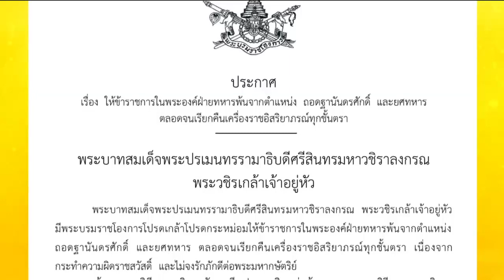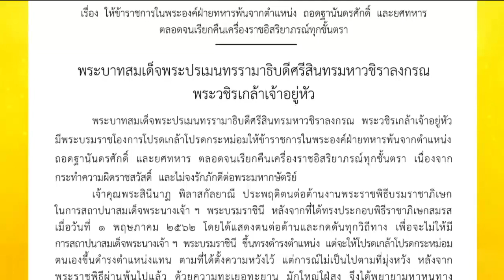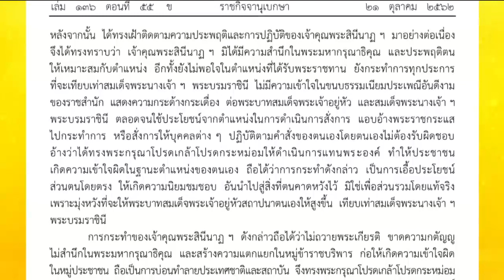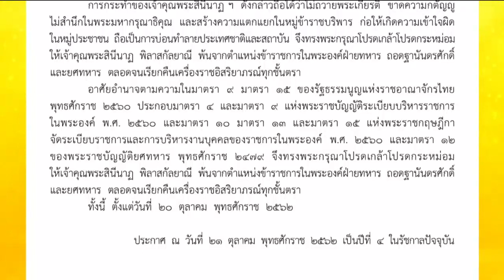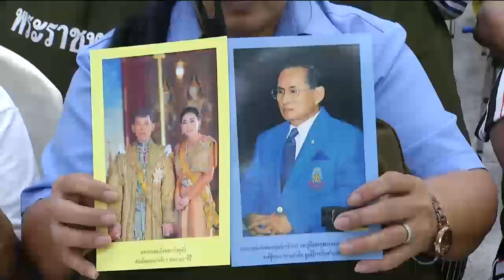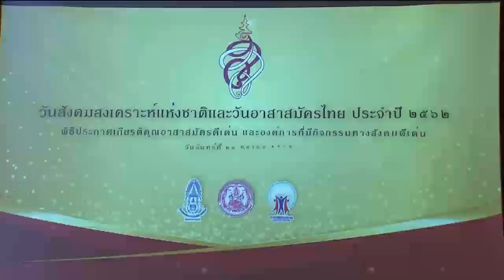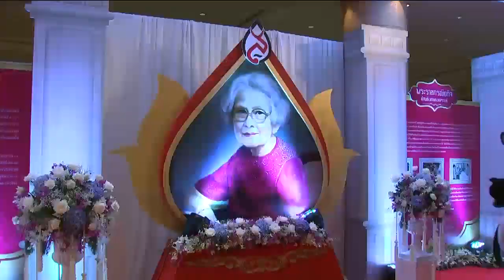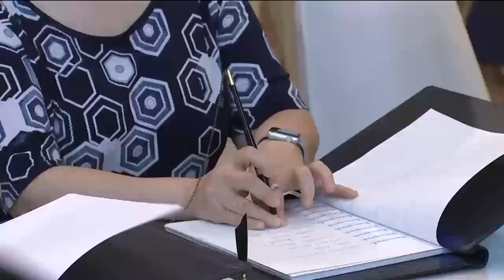ข่าวในพระราชสำนัก 21 ต.ค. 62